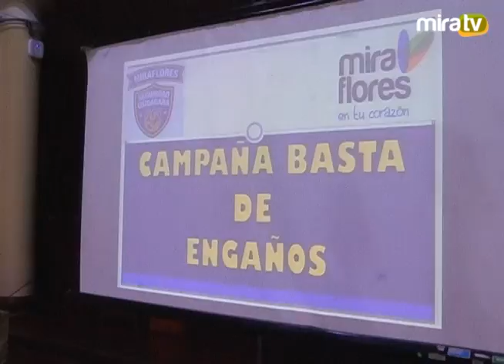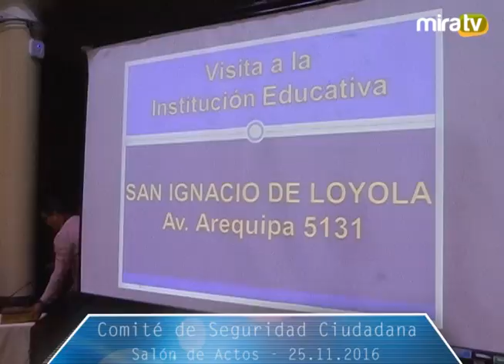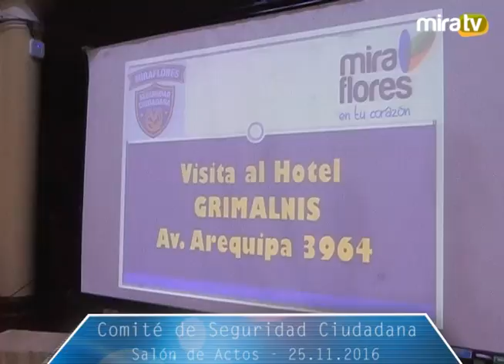Comité de Seguridad Ciudadana - 25.11.16